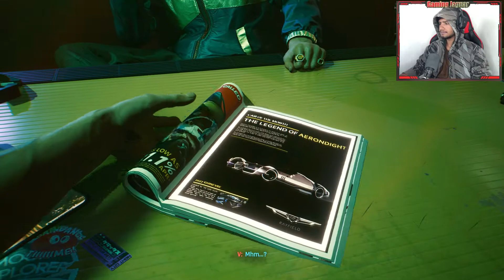Hellooo Night Cityyy!!! (Cyberpunk 2077 PC Gameplay-Ep 01)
We are presenting "Cyberpunk 2077" with facecam commentary Gameplay in a brand new adventurous way. Mr. V our protagonist has returned to night city after a while and starting out his career as street thug once again. Though starting out as doing a favor for friend he eventually meets another thug Jackie on a failed job, who is our best buddy now. Its time to get back on our feet and show the city who is the best punk around here.